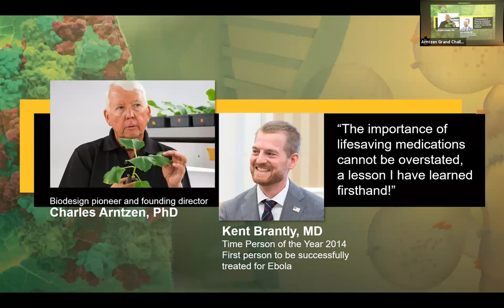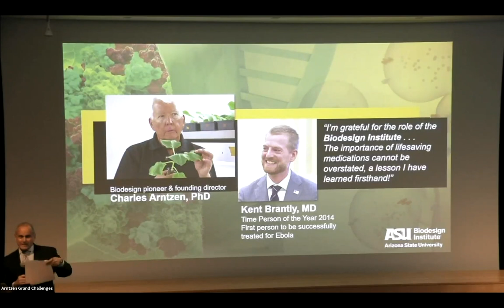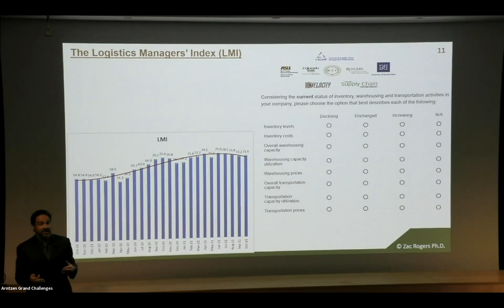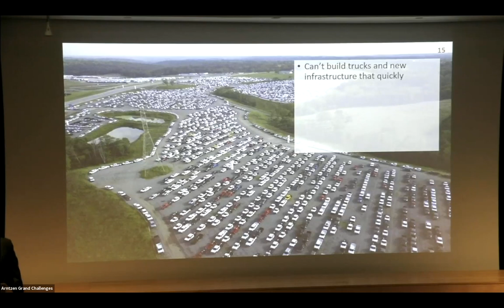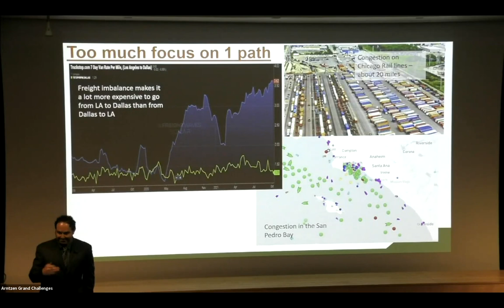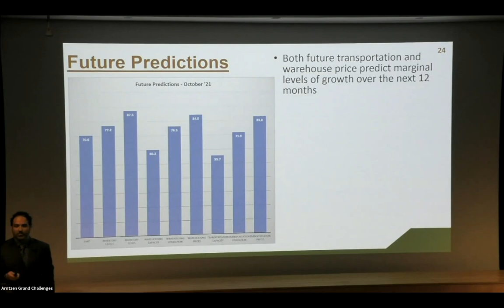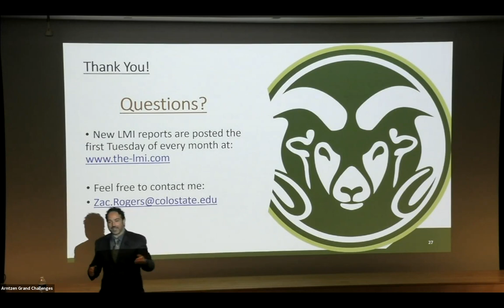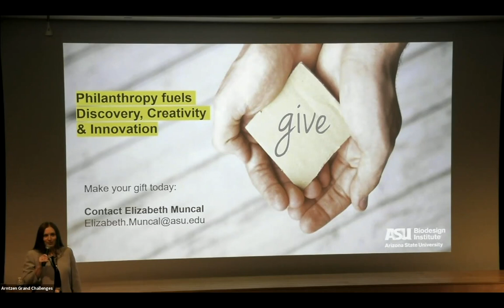COVID-19 and the 2021 Global Supply Chain Crisis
Presented by Zachary S. Rogers, PhD, Assistant Professor, Operations and Supply Chain Management, Colorado State University. Recorded on Nov. 2, 2021.

For years, global supply chains expanded and became increasingly complex in a quest to make shipping goods and services around the globe cheaper and faster. COVID-19 threw these finely tuned systems into tail-spin, making it difficult to find everything from toilet paper to pickup trucks. This disruption was not the first, nor will it be the last - but it has led to new ways of thinking that may lead to significant changes in the coming decades. There will be great change, but also great opportunity for innovation and connection. Zachary Rogers will share what's next and how it will impact your life, availability of everyday goods, personal data and the world economy.

The Arntzen Grand Challenges Lecture series is inspired by Dr. Charles (Charlie) Arntzen, Founding Director of the ASU Biodesign Institute. Dr. Arntzen is internationally recognized for his novel applied research on the development of genetic strategies for using plants to manufacture pharmaceuticals and produce cost-effective vaccines or drugs to save lives around the world, especially in developing nations.

The Biodesign Institute at ASU delivers the future of nature-inspired scientific innovation today for the betterment of human health, community safety and global sustainability.